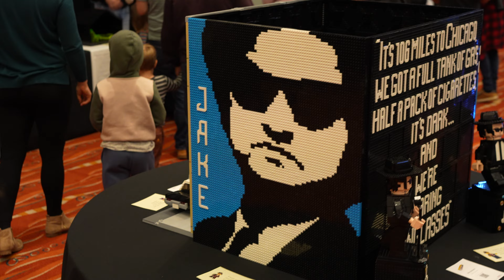Brickbuilt 2022, Sydney Olympic Park Walkthrough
Raw video of me trying to see everything at the show. Never tried this kinda thing before with the gimbal and camera... and I think I was moving too fast. Can't do it again though so this will go down as a partially successful experiment.

Might edit this at a latter date...